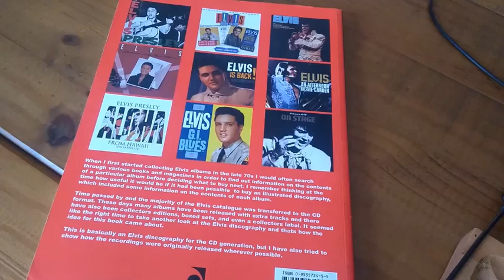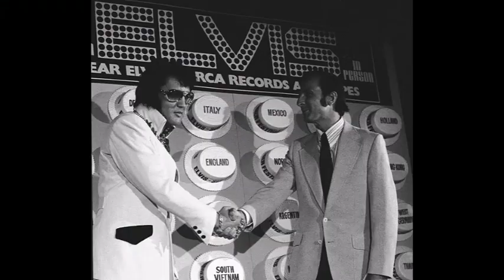ELVIS 1974: A ESPOSA DO CORONEL – PARTE - 33 #579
Apresentando a esposa do Coronel.